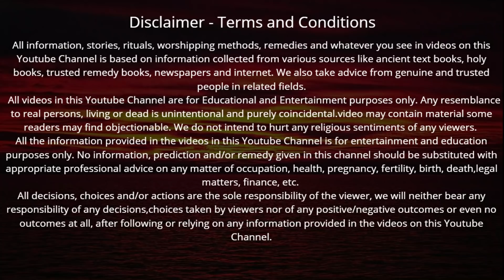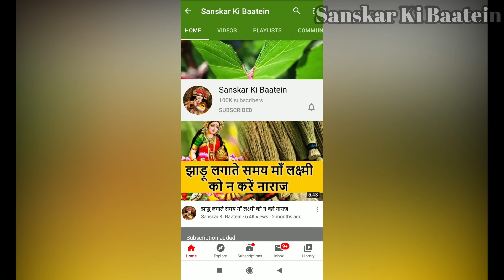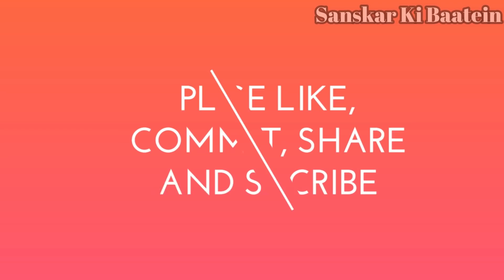मार्गशीर्ष लक्ष्मी व्रत कथा सुनने से सुख संपत्ति की होगी प्राप्ति | Margashirsha Lakshmi Vrat Katha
Margashirsha Lakshmi Vrat Katha | मार्गशीर्ष गुरुवार लक्ष्मी व्रत कथा सुनने मात्र से अनंत सुख संपत्ति की होगी प्राप्ति चमक उठेगा सोया हुआ भाग्य